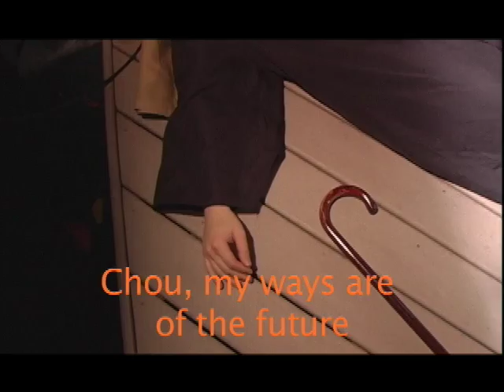Master Chou 2